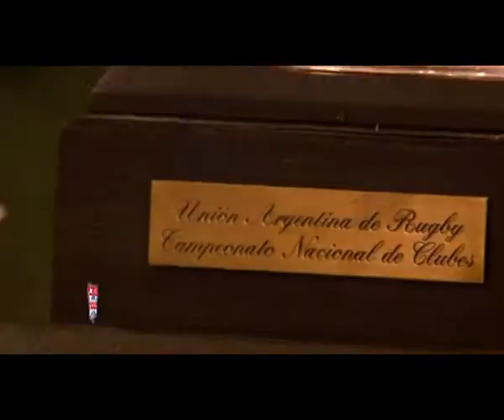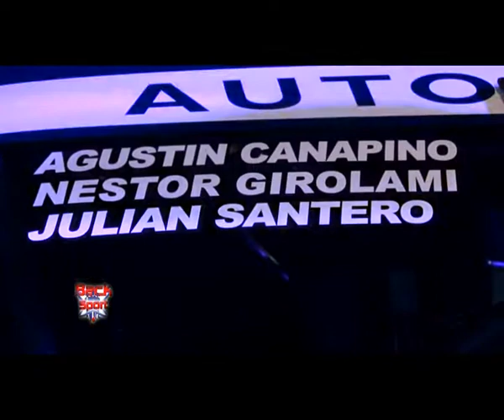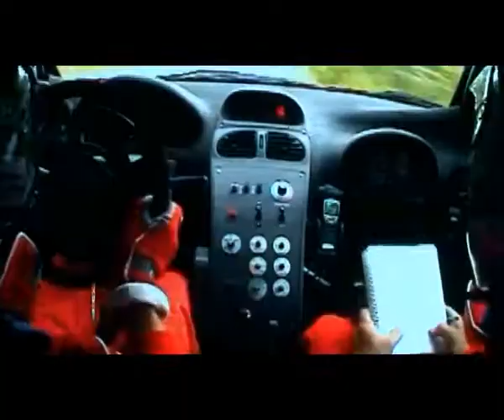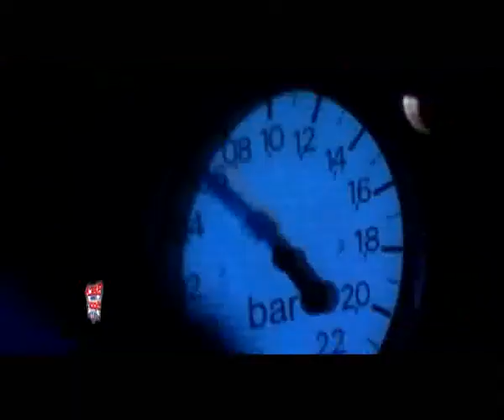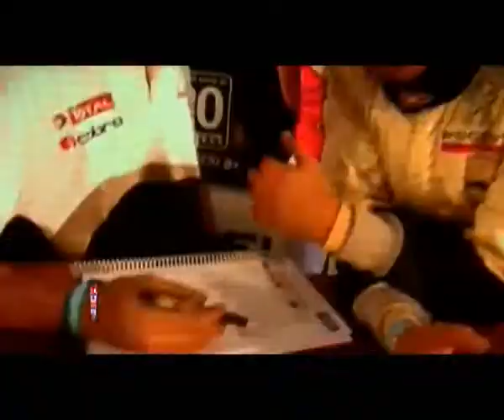BACK SPORT - BLOQUE 1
Programa de TV de marketing deportivo conducido por los periodistas Román Iglesias Brickles y Eduardo Abella Nazar. Prog I, bloque I